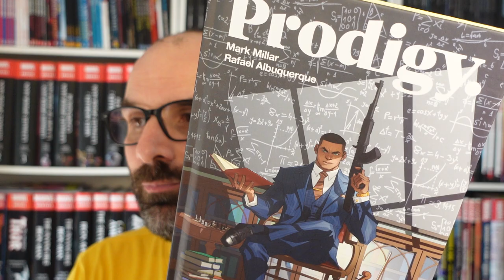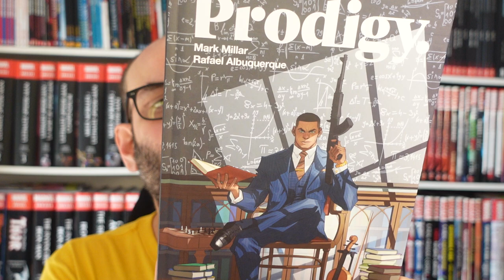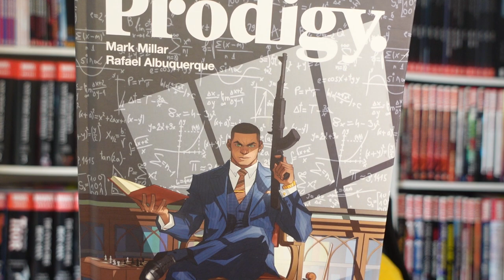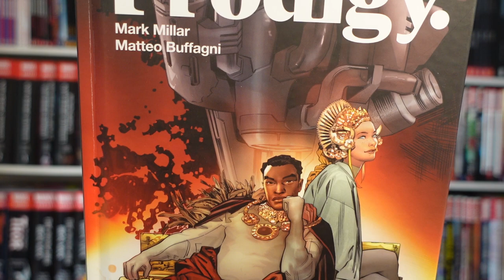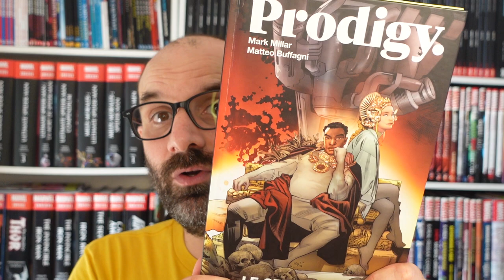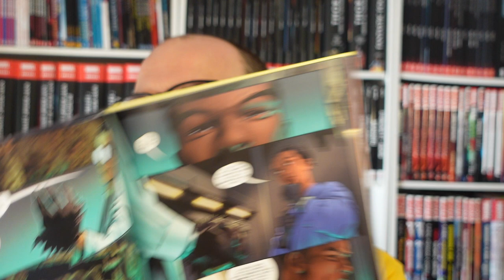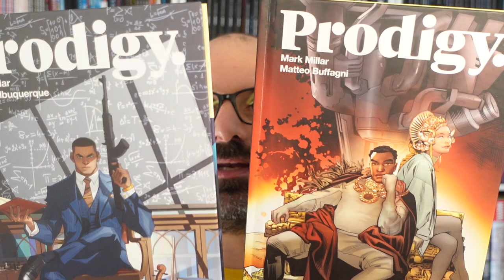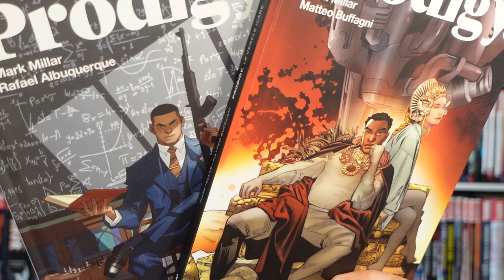GOOD COMICS #20 : PRODIGY